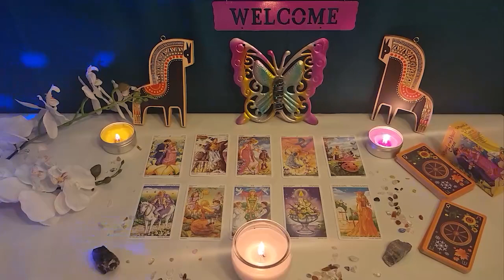VIRGO🎁 YOU CAN'T STOP THINKING ABOUT THIS PERSON💭BECAUSE THEY'RE ALSO THINKING ABOUT U🥰❤️‍🔥TRUE LOVE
Virgo Love
Virgo 2023
Virgo today
Virgo April